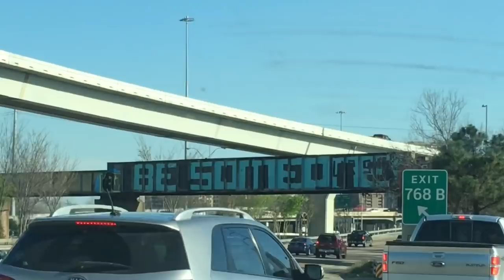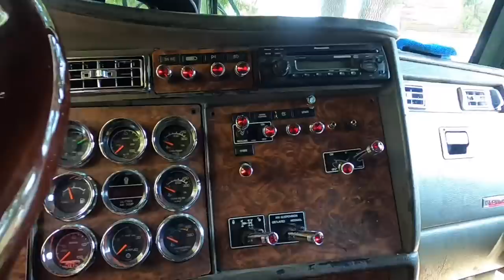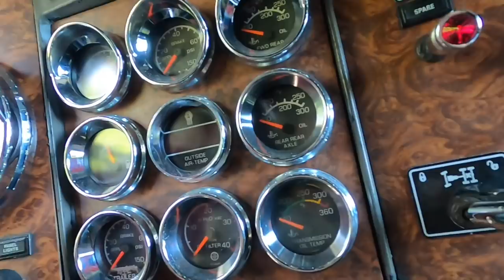New door window glass on the kenworth THIS HAD TO BE DONE. (Spanish/English)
My door windows had been in very bad shape since I bought the truck, seemed like acid gotten on them.